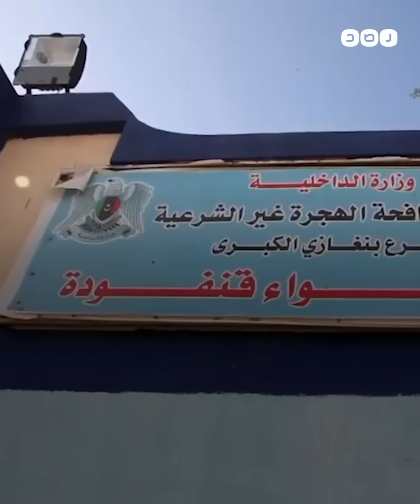ضبط 13 مصريا في ليبيا أثناء تهريبهم داخل صناديق شاحنة كبيرة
ضبط 13 مصريا في ليبيا أثناء تهريبهم داخل صناديق شاحنة كبيرة.. كيف حدث هذا؟